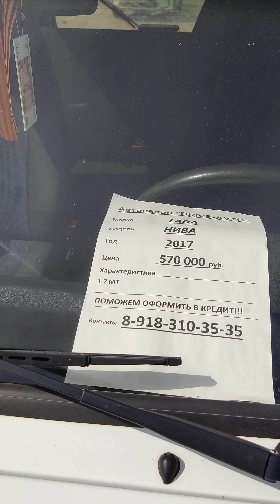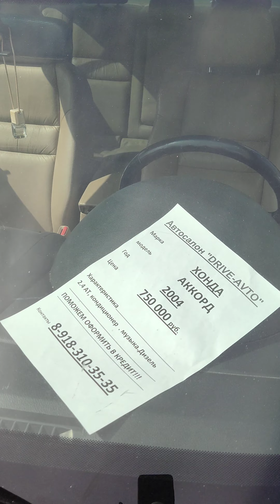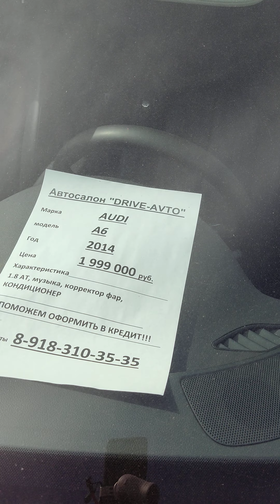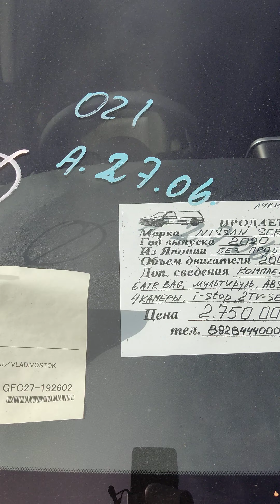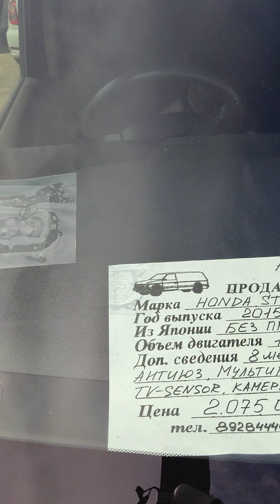Фактические цены автобазар Краснодар авторынок реальная обстановка автомобили б/у пробегом 09.09.23г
Фактические цены автобазар Краснодар авторынок реальная обстановка автомобили б/у пробегом 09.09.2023г